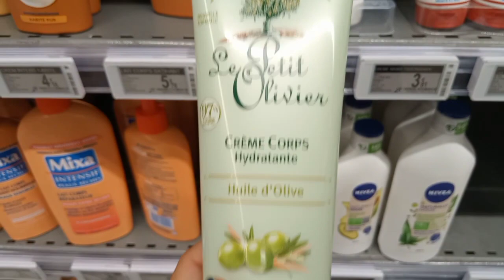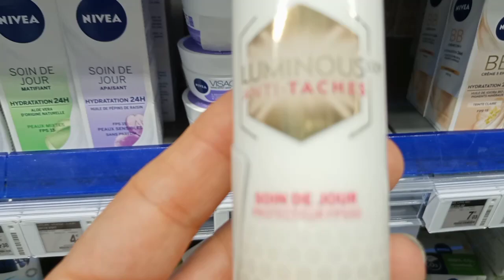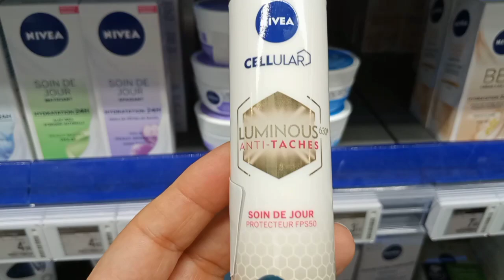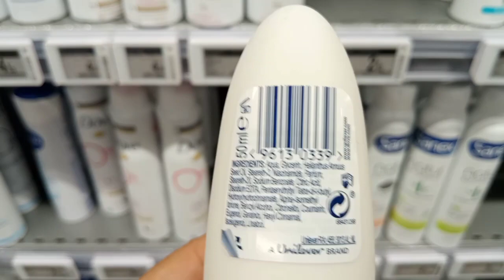تمتعي ببشرة شبابية و مشرقة مع أقوى و أروع منتجات العناية بالبشرة و الجسم